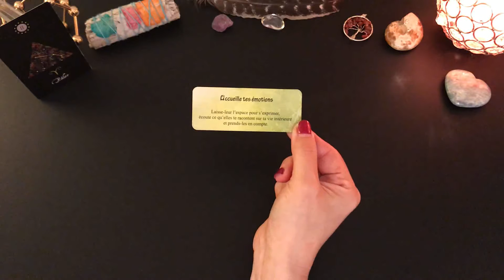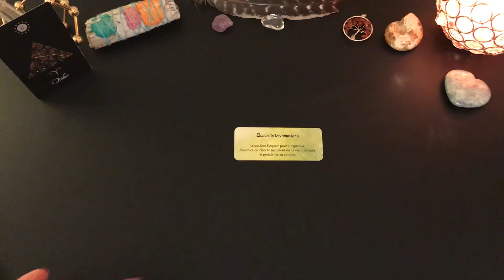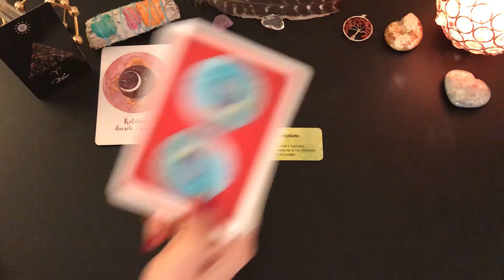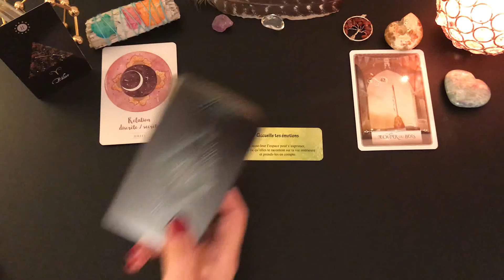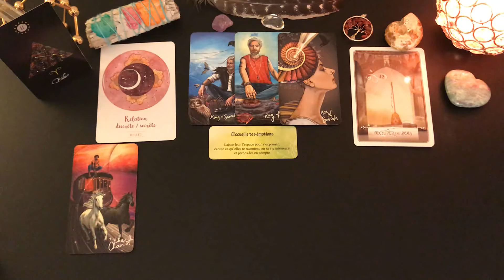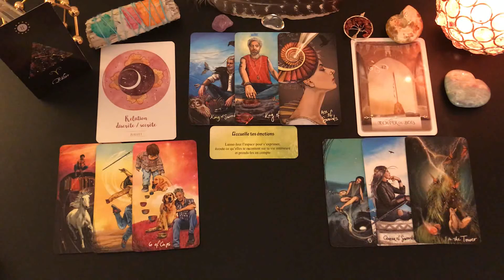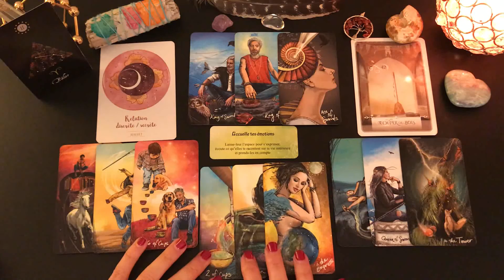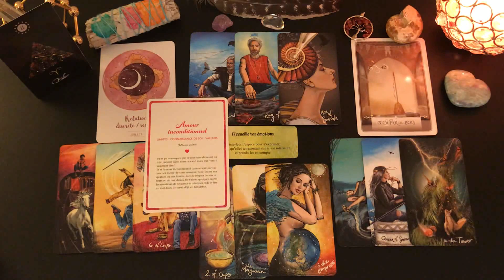♈️BÉLIER💕RELATIONNEL ET SENTIMENTAL FÉVRIER 2021